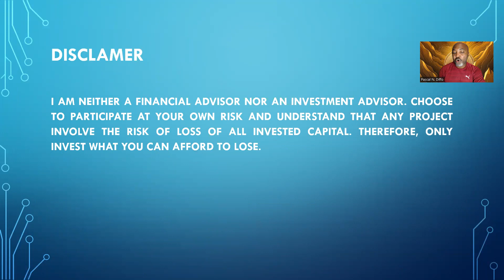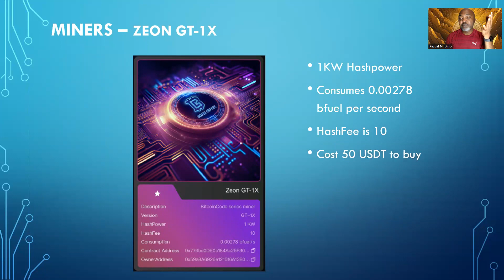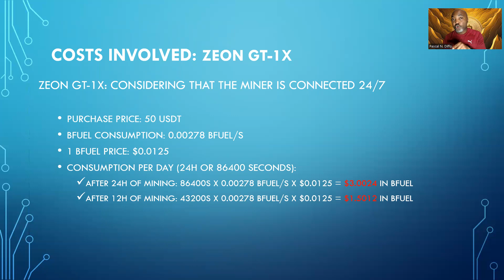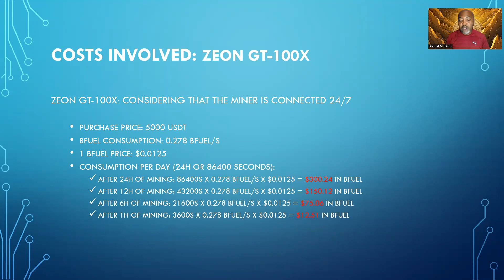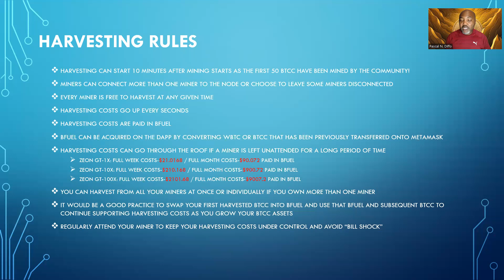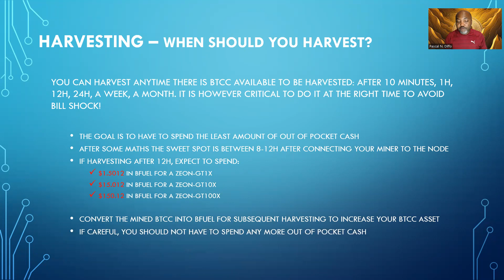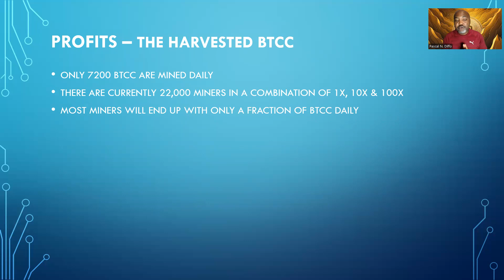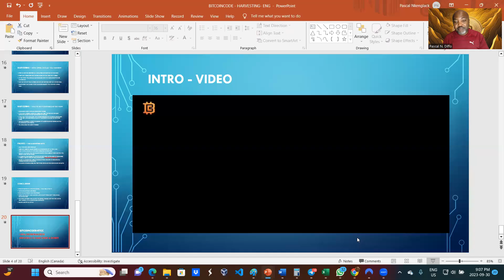BitcoinCode The Harvesting Concept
In this video, we explain everything you need to know prior to harvesting your mined BTCC since if you leave your miner unattended, the harvesting costs could go through the roof.

JOIN FOR FREE by going to the person who referred you to this WAAS presentation or reach out to:

Telegram ou Whatsapp.